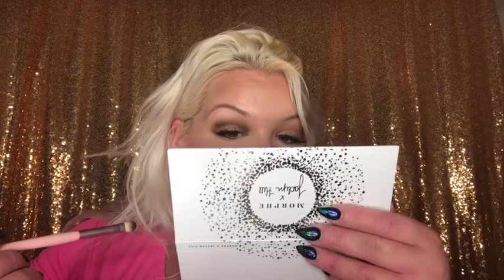JACLYN HILL MADE ME DO IT | DAT GREEN THO 🙄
Hey y’all!!!
Got my vault and had to do a video on the green color from the armed and gorgeous palette from miss Jaclyn hill!

Oxox